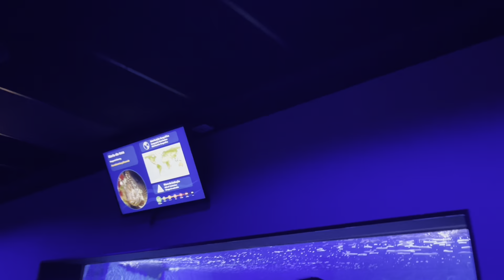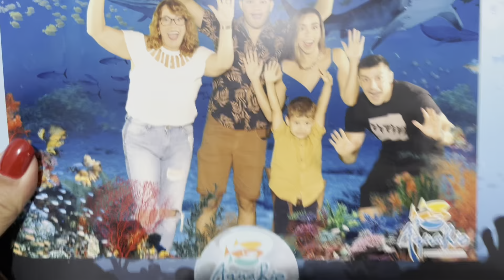VLOG: Zoológico e Aquário do Rio